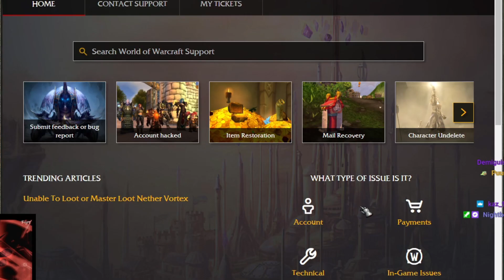One of the DUMBEST things I've ever done...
blizzard... help

I offer coaching if you're looking to improve! Head over to my Discord below and check out the boosting channel

Members get access to my WeakAuras and AddOn settings on my Discord!